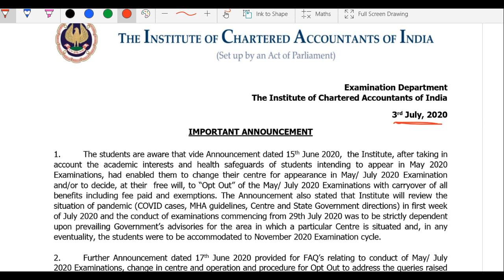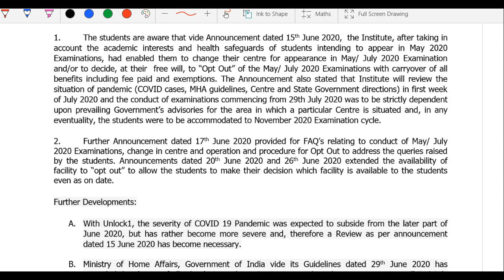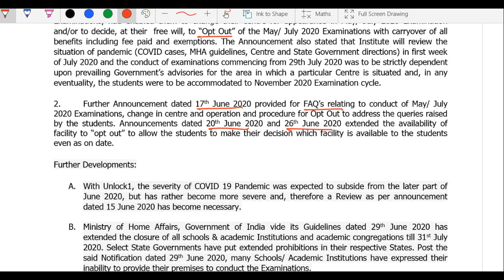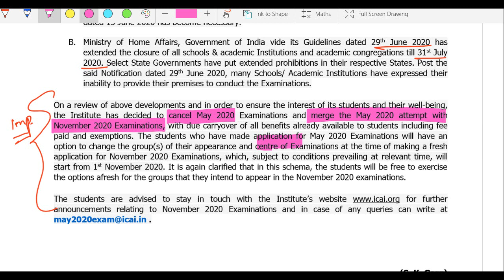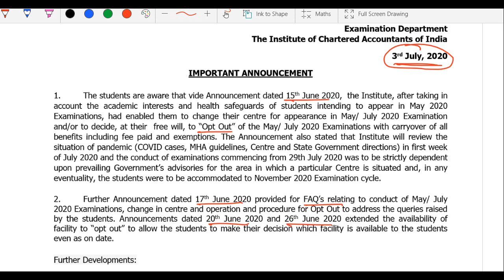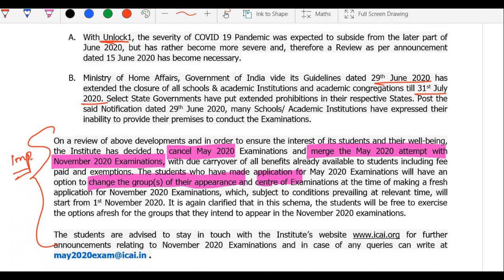CA Exams July,2020 || Latest Update || Exams Cancelled & Merged with Nov.,20 attempt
Here is the notification on Cancellation of CA July,20 Exams.